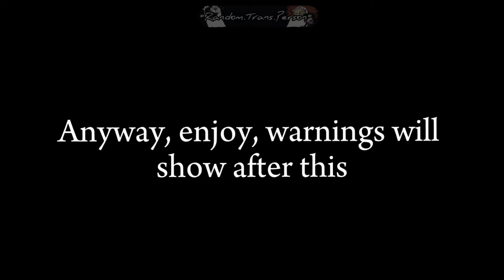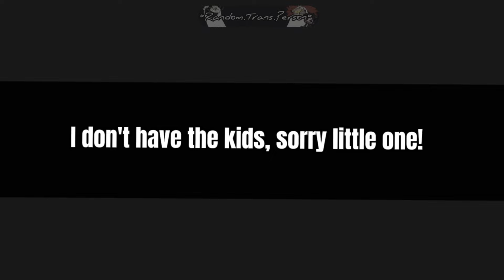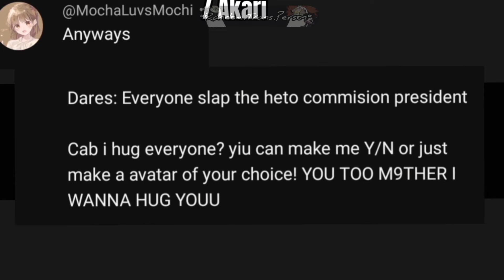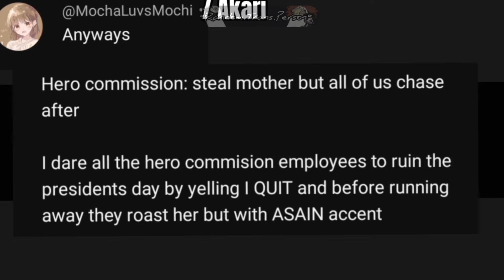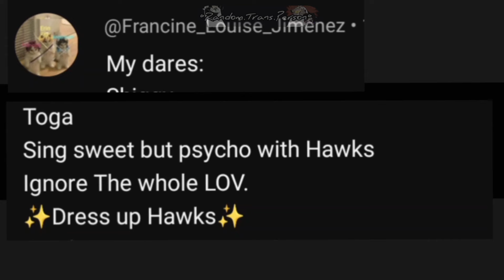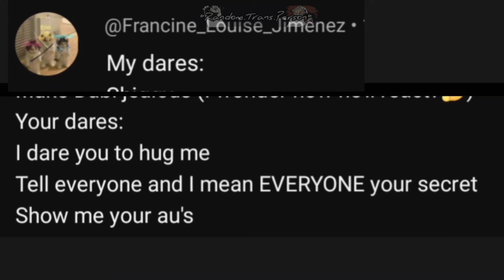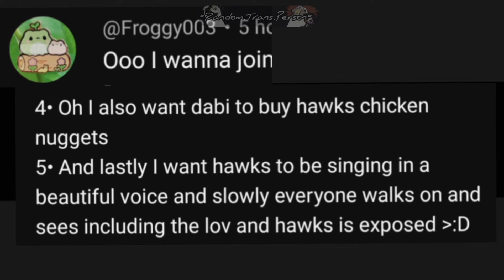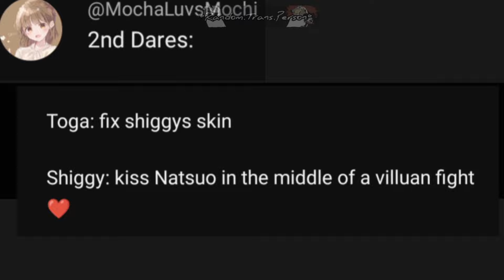|| Dare Video || DabiHawks || Warnings in the beginning || Sorry it took so long kiddos! || Enjoy ||